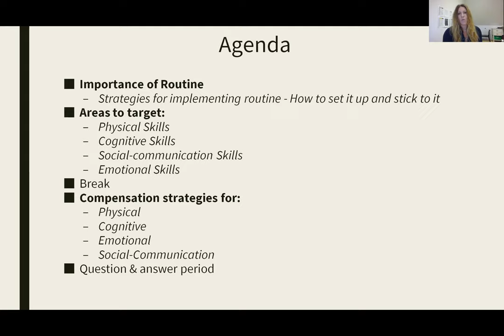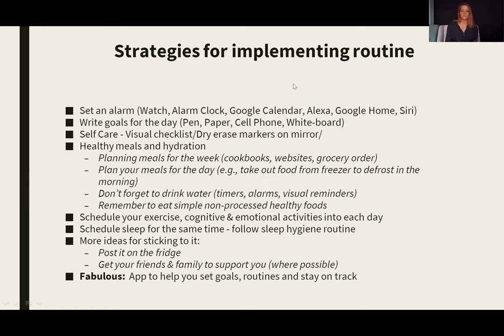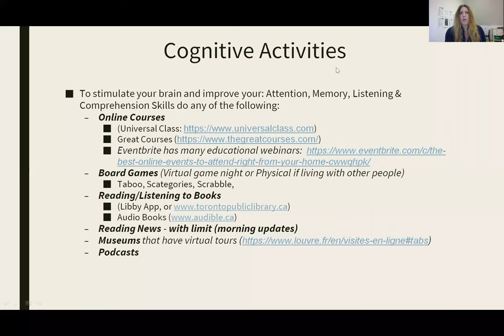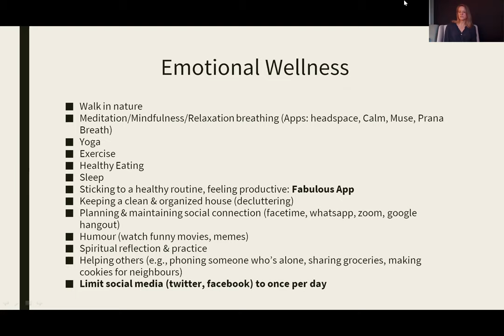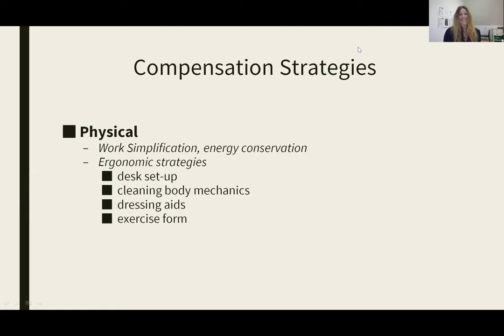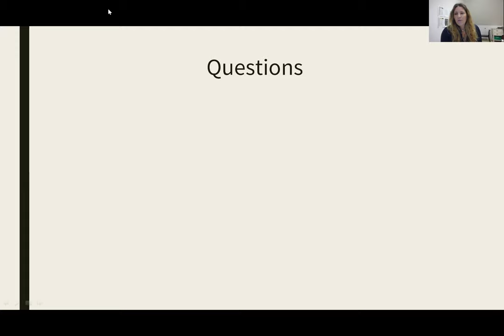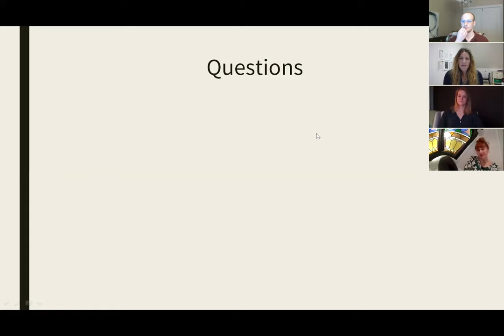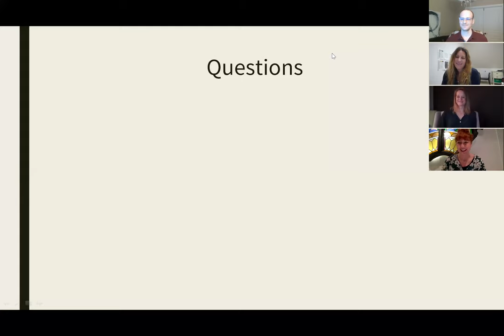2020 - ABI Info Series Week 5: Compensatory Strategies During Social Isolation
During the COVID-19 Outbreak, BIST has moved our programs online. Watch Session 5 of our ABI Info Series with speakers Speech Language Therapist Simone Friedman of Therapy Spot & Occupational Therapist Natalie Kalymon of 365 Rehab Thank you to our 2020 Corporate Platinum Sponsor PIA Law